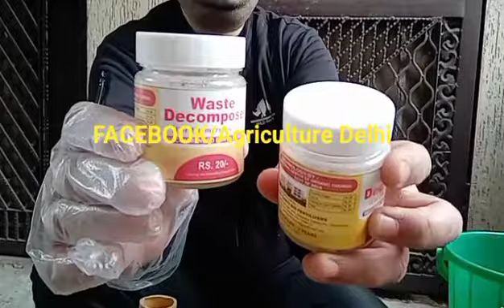sirf 30 ml for your fasal ki life बस 30 ml आपके khet की ज़िंदगी के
DECOMPOSER वेस्ट डीकमपोजर waste decomposer मिला क्या ! 1Litre Water में 10 gm GUD गुड jaggery और only 2 Drops Waste decomposer के हिसाब से mix करके 5-7 days छोड़ दें. 5 Litre mass multiplication culture बनाने के लिए approx. 1 gm Waste decomposer काफी होगा Stir bottle once or twice a day. इस घोल को विधि द्वारा इस्तेमाल करके farmers can convert khet-GREENwaste, gobar and kitchen-GREEN waste into a good COMPOST in 1month to 45 days time. अपशिष्ट अपघटक organisms are used in compost production units. Culture quantity 1 Litre out of 200 Litres total mass culture can convert 5 kg of waste into compost
Compost fungi are nowadays becoming popular as fungi कवक are known to play a vital role as decomposers ये मृत पौधों को अपघटन में सहायता करते हैं cellulose decomposer fungi such as Paecilomyces fusisporus is generally used in the process of making compost inoculants or Decomposer organisms or compost fungi कवक स्रोत अपशिष्ट अपघटक fungi based waste decomposer can be prepared by various methods